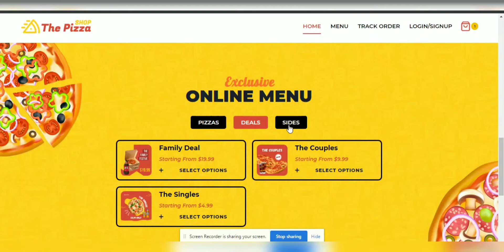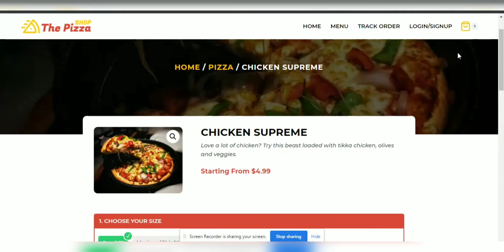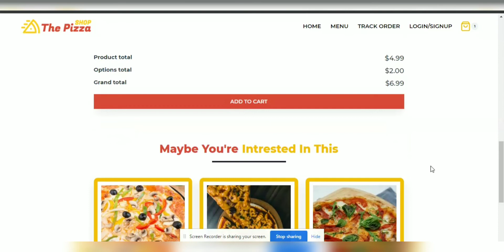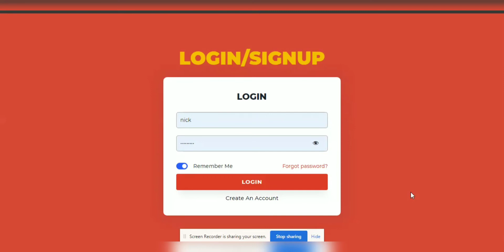Custom Made PizzaShop Website Design With Elementor Pro In WordPress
Custom made pizza shop demo website using css wordpress elementorpro...